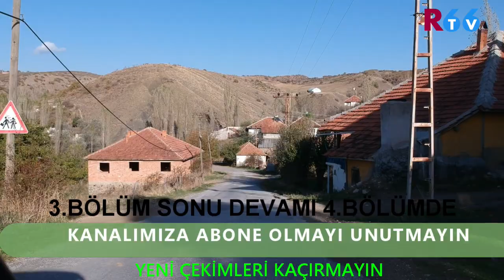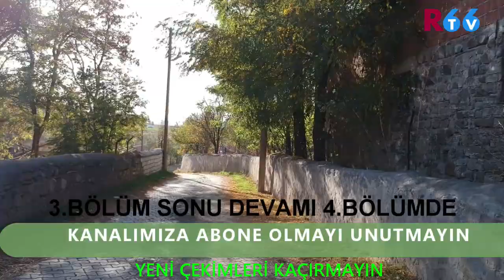Yozgat Akdağmadeni Alicik Köyü Tanıtımı 3.Bölüm 2023